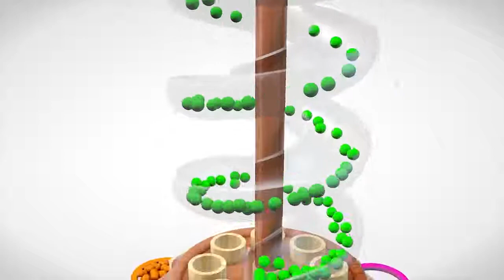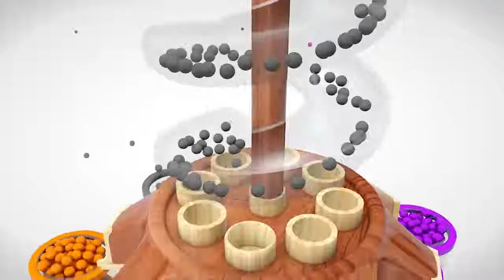Learn Color With Spiral Ball Cartoon Hammer 3D Nursery Rhymes Song for Kids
baby cartoon,funny cartoon ,cartoon for children
bachho ke liye cartoon ,बच्चों के लिए कार्टून